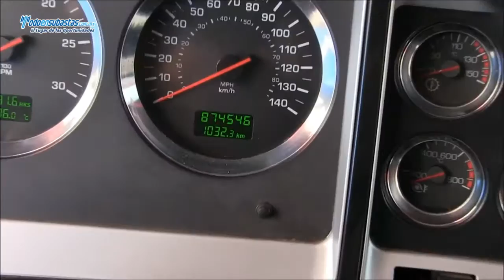Kenworth Tracto Quinta Rueda T600B AeroCab / 2007